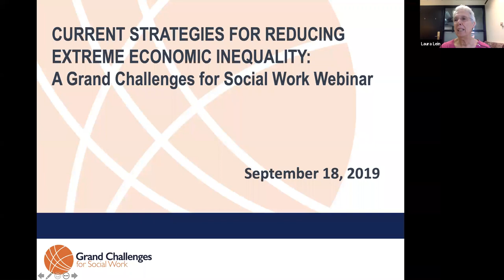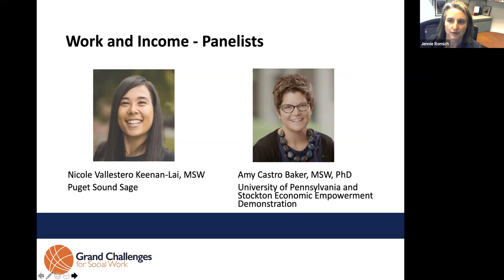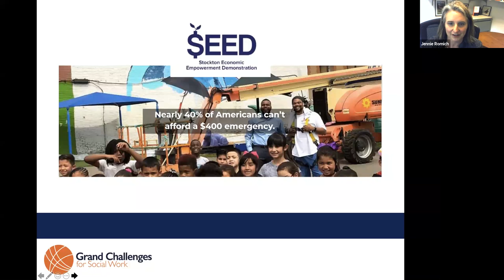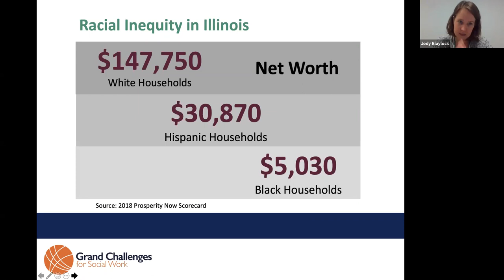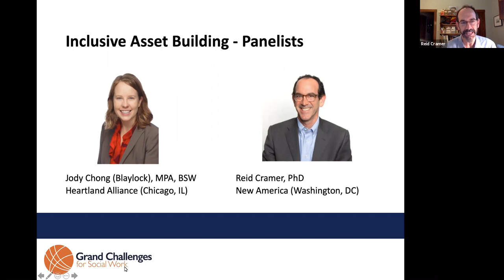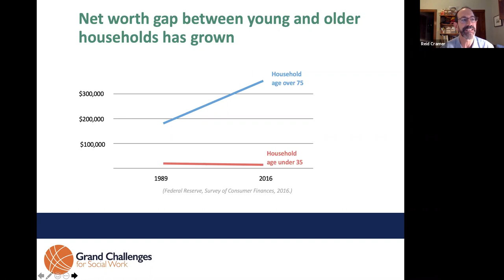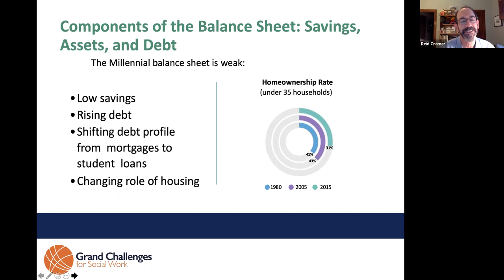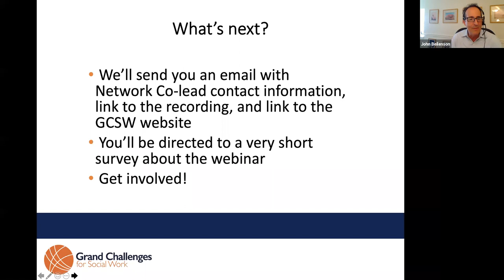Current Strategies to Reduce Extreme Economic Inequality: GCSW Webinar Sept 2019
This webinar explores the ideas of the Grand Challenge to Reduce Extreme Economic Inequality and its implications for macro social work, in a format that is useful for classroom teaching. It focuses on work, income and inclusive asset building.

Reduce Extreme Economic Inequality Grand Challenge co-leads:
* Laura Lein, Professor and Dean Emeritus, University of Michigan
* Trina Shanks, Associate Professor, University of Michigan
* Jennie Romich, Associate Professor, University of Washington

Guest panelists:
* Amy Castro Baker, Assistant Professor, University of Pennsylvania, and Co-Principal Investigator, Stockton Economic Empowerment Demonstration evaluation
* Jody Chong (Blaylock), Project Manager for Financial Equity, Heartland Alliance, Chicago, IL
* Reid Cramer, Director, Millennials Initiative at New America, Washington, DC
* Nicole Vallestero Keenan-Lai, Executive Director, Puget Sound Sage, Seattle, WA